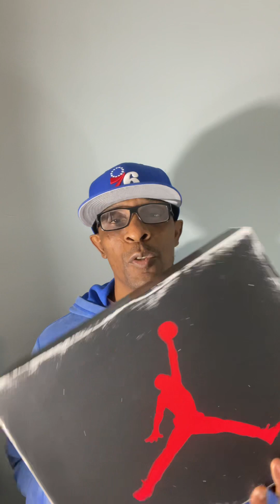Top 14 Sneakers 2023 Pick Ups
We will take a look at 14 Sneakers I feel that made the Cut for 2023#100